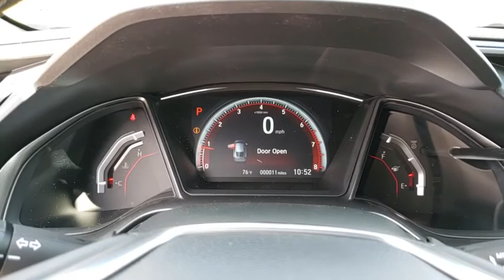2018 Honda Civic Hatchback Winter Garden, Clermont, Winderemere, Winter Park, The Villages, FL JU222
2018 Honda Civic Hatchback Sport Touring - Stock#: JU222406 - VIN#: SHHFK7H95JU222406

Headquarter Honda
17700 State Road 50

Low Financing and Leasing Available. Headquarter Honda is very proud to offer this terrific-looking 2018 Honda Civic Hatch Sport Touring in Polished Metal Metallic.We are conveniently located just a few minutes West of Downtown Orlando, just off the Florida Turnpike between Winter Garden and Clermont! It s one of the easiest drive in Central Florida! Remember: Headquarter Honda Gets You There! So take the easy drive from almost anywhere in Central Florida to visit us or just call one of our Professional Inventory Specialist for more information and schedule a VIP appointment.